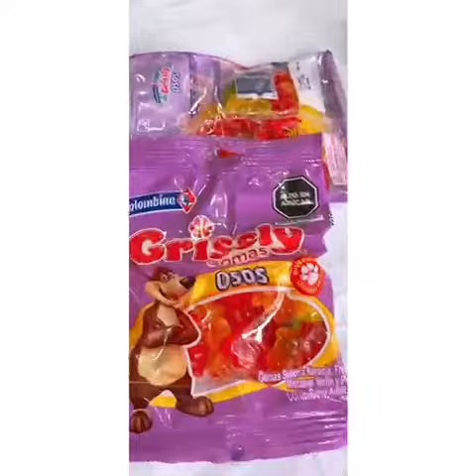Torta de chocolate - Karen Sanchez del blog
⭐ Ingredientes:
🔹 1kg Premezcla sabor chocolate Negusa
🔹 Toping a elección para decorar

⭐ Preparación:
🔹 Pre calentar el horno a 160 •c (320 •F). Engrasar el molde.
🔹 En un Bowl, agregar el agua, huevos y añadir la premezcla, batir a velocidad baja por tres minutos.
🔹 Adicionar el aceite y batir a velocidad media alta por tres minutos.
🔹 Verter la la mezcla al molde y hornear en dos tiempos primero a 140° por 25 minutos y luego a 160° por 35 minutos.
🔹 Estará listo cuando al introducir un palito este salga limpio.
🔹 Enfriar y desmoldar. Decorar y/o rellenar al gusto.